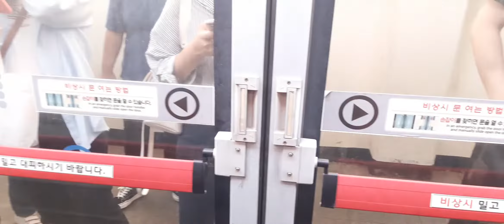4호선 주둥이 341X32편성 명학역 도착 안내방송 주둥이 고루 구동음 청량리행